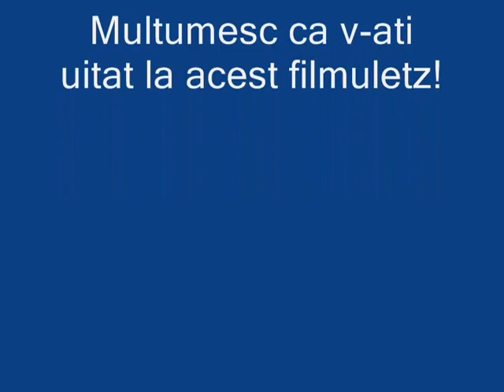Pes 5 goluri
Acesta e primu meu film...deic nu fitzi rai cu comurile!:D:D:D Nu este un top... si nu este cel mai marfa film facut vreodata.Oricum pls com&rate:)